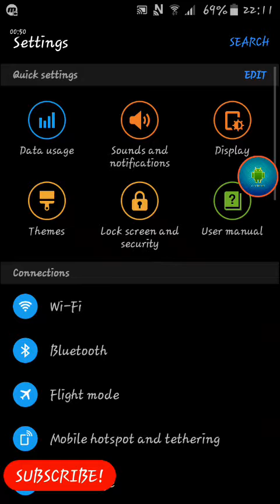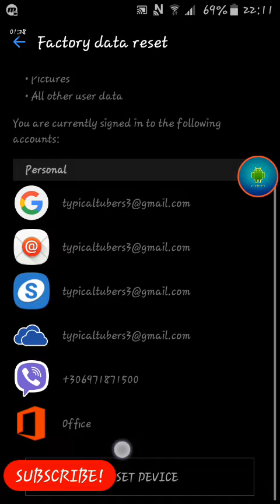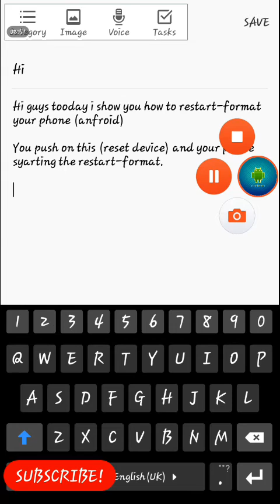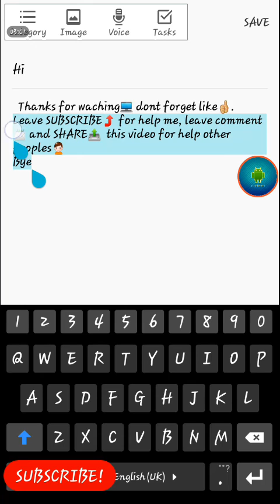How To Format-Restart Your Phone (android) For 3 Minutes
Bye